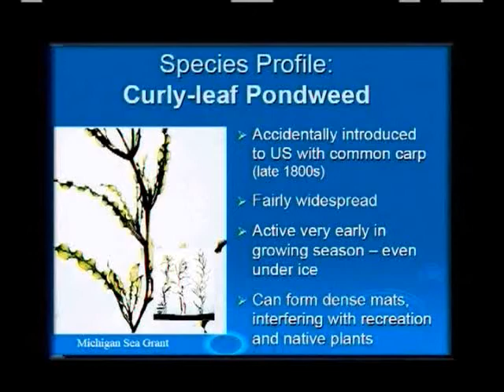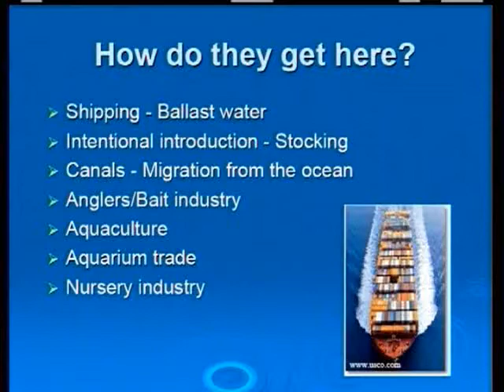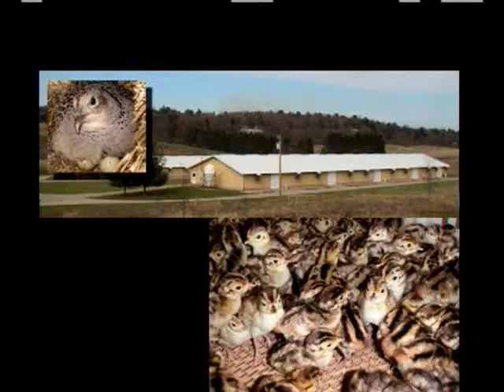It's Your Environment, Greg Stacey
George Curtis interview Wisconsin DNR Deputy Warden Greg Stacey on Invasive Species.